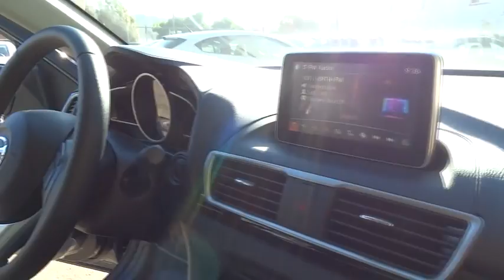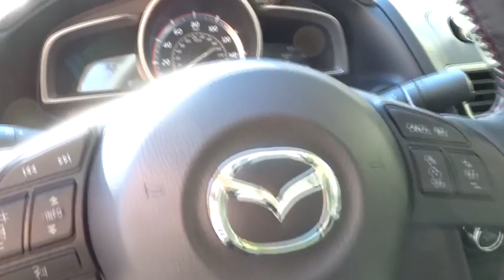2015 Mazda Mazda3 Los Angeles, Cerritos, Van Nuys, Santa Clarita, Culver City, CA 50308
2015 Mazda Mazda3

Star Mazda
1401 S Brand Blvd

Mazda FEVER! Drive this home today! VERY LOW RATES AND ALL TYPES OF FINANCING AVAIL. We value you as a customer and would love the chance to get you in this great-looking 2015 Mazda Mazda3. Have one less thing on your mind with this trouble-free Mazda3.